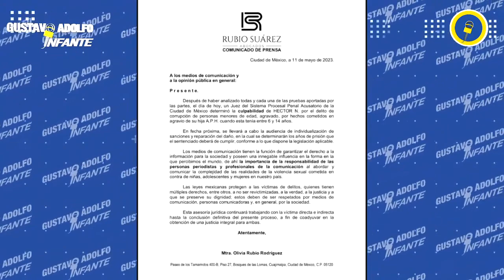Detalles de la AUDIENCIA a Héctor Parra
Detalles de la AUDIENCIA a HéctorParra